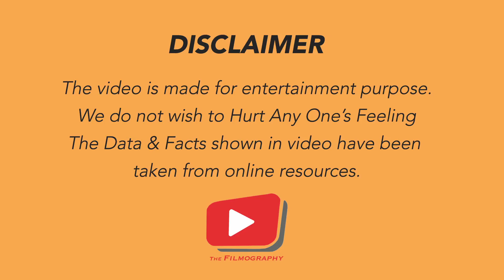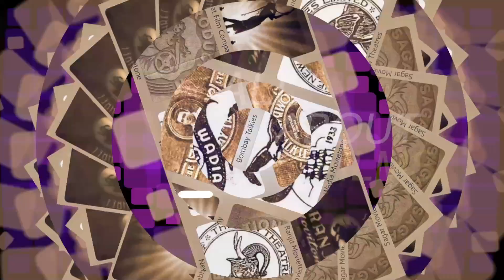Pakistan से Bollywood में आयी Kapoor Family | Prithvi Theatre से फ़िल्मों तक का सफ़र Prithviraj का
Filmography's All About Films is a series based on experiences of veteran directors, artists and technicians during the production of Films.

Directed by: Amit Ojha
Film Expert: Suresh Mudgal
Film Enthusiast: Sarika Rathod
Editor: Mohit Kumawat
Executive Producer: Ramesh Mudgal
Produced by: Saransh Broadways
Location: Filmography Set- Saransh Studio